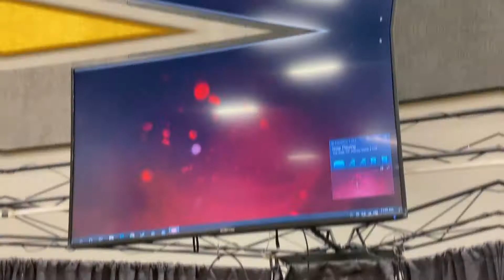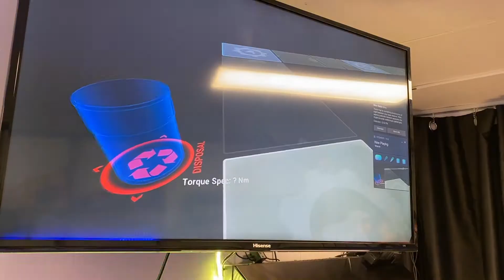Educational Virtual Reality is Here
KCKPS is looking toward the future with Educational Virtual Reality! A new pilot program was launched that lets students experience learning in a brand new way.